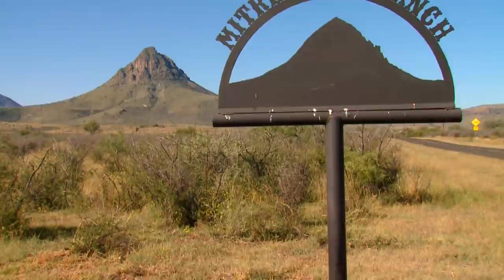Aoudad Sheep Hunt in Texas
These burly-built free range Aoudad’s are tough, elusive, and will make you work for every potential shot, which is no guarantee!